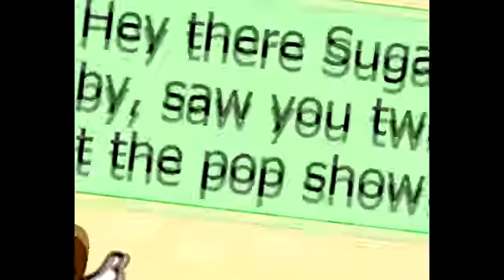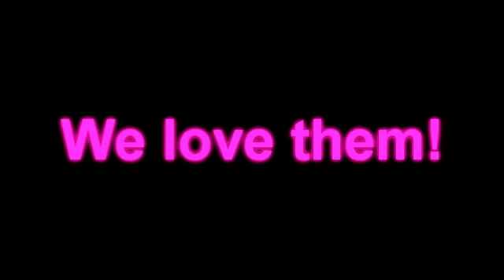BoysBoysBoys-Lady Gaga [CMV]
I cut it short because I couldnt take the video preview screen anymore.. Its all black and white.. but when i upload to youtube its color. so yeah [: